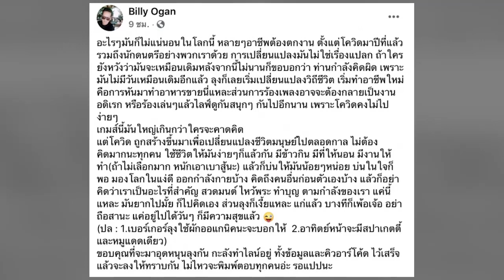ภาพล่าสุด บิลลี่ โอแกน หลังไร้งานในวงการบันเทิง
จากกรณีที่ทางด้าน บิลลี่ โอแกน ได้ออกมาประกาศผ่านเฟสบุ๊กว่าจะเปิดบ้านทำร้านอาหารขาย เนื่องจากโดนcv-19 เล่นงาน จนโดนสั่งยกเลิกงานคอนเสิร์ตรวมถึงงานอื่นๆอีกจนเกือบหมดเกลี้ยง

ล่าสุดทางด้าน บิลลี่ โอแกน ได้ออกมาโพสต์ข้อความหลังประกาศทำแฮมเบอร์เกอร์ขาย ซึ่งงานนี้เจ้าตัวเลยได้ลงทุนทำใบปลิวพร้อมเดินแจกตามบ้านอีกด้วย